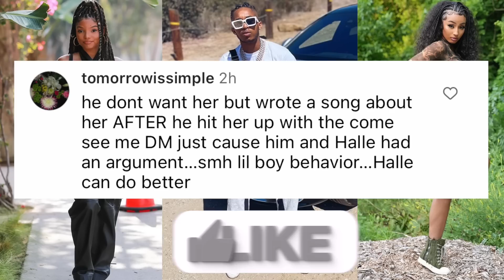DDG G0ES OFF After Fans Say He's Sabotaging Her Career 🤬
DDG MADD NEW SONG Gettin Negative Feedback 🤬DDG MADD Fans Say "He's Sabotaging Halle's Career 🤬